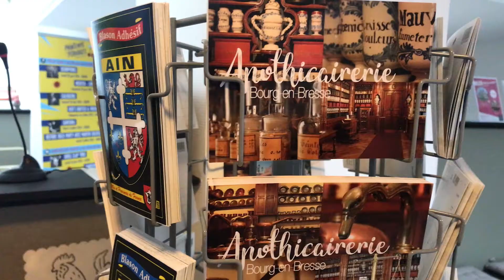Martijn dompelt zich onder in de Franse cultuur| vlog 4 |Travel Active Channel High School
Martijn is naast zijn high school in Frankrijk de echte Franse cultuur aan het ontdekken. In deze vlog laat hij ons zien wat hij allemaal meemaakt! Meer weten over high school met Travel Active? Ga dan naar

Martijn ontdekt en leert veel meer dan alleen de Franse taal tijdens zijn High School tijd in Frankrijk.  De Franse geschiedenis, cultuur en het eten: Martijn vindt het allemaal super interessant! Door locals wordt hij zelfs niet meer gezien als toerist. Ook zo benieuwd naar wat hij allemaal weer heeft meegemaakt?